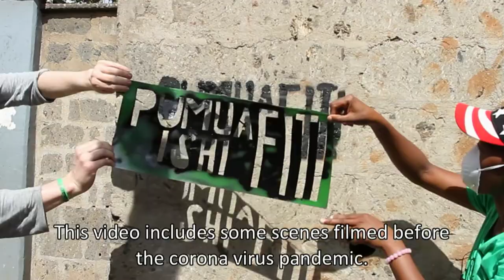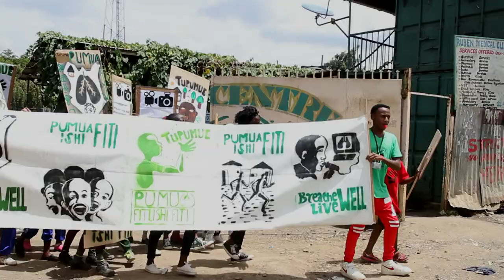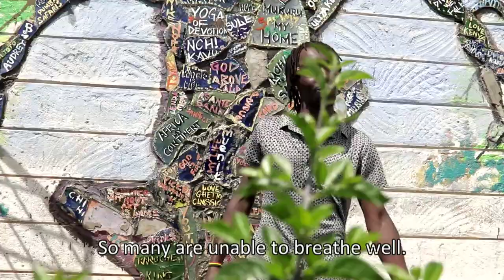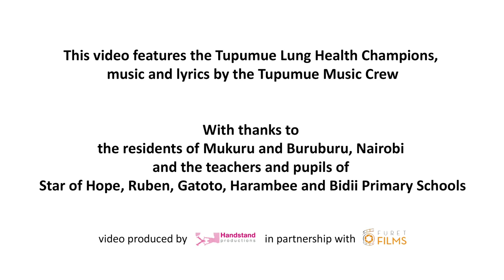Corona remix Pumua Fiti Ishi Fiti (Live Well, Breathe Well) feat. The Tupumue Music Crew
The Tupumue study is looking at the lung health of children in two communities in Nairobi, Kenya. This song and video were written and recorded to explain the project to residents of the study sites Mukuru and Buruburu. The song and video were reworked in 2021 to include COVID-safe study methods and provide reassurance that it is safe to take part in the study. Some of the footage in this video was shot before the corona virus pandemic